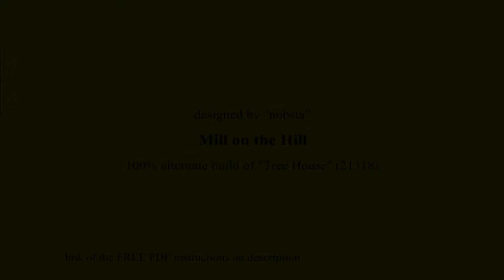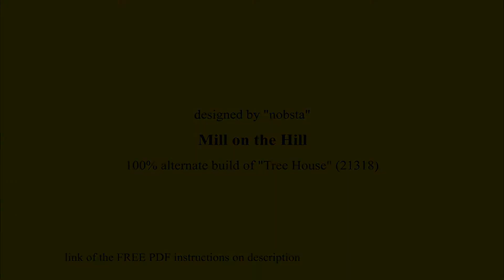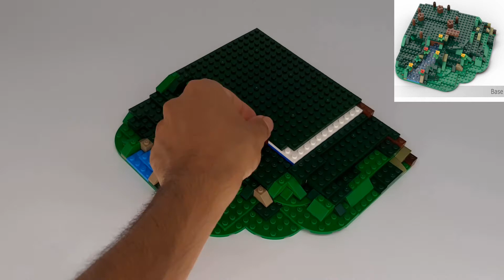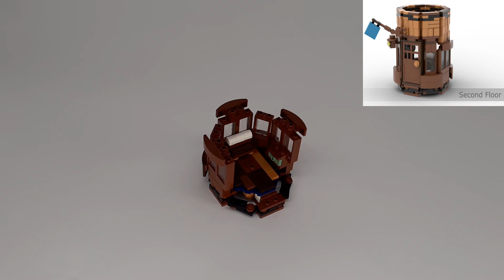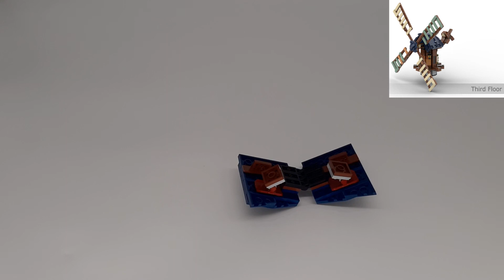Mill on the Hill: free instructions from "21318 Tree House"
This is a romantic mill on a shallow hill. It is an alternate of the Lego Tree House (21318).

The base of the model is designed as a shallow hill with a small river and a tree. The mill, on top of the hill, is a modular building that consists of three floors. The cross section of the mill is a regular octagon. The first and second floor are equiped with some details. Unfortunately there are not many pieces in the set to integrate good equipment for a mill.

This is designed as display set and can be a bit challenging for inexperienced builders. It could be that some of the spare parts are used for this model. It is the first version of the manual, that can still contain some errors, however, it should be not a problem to build